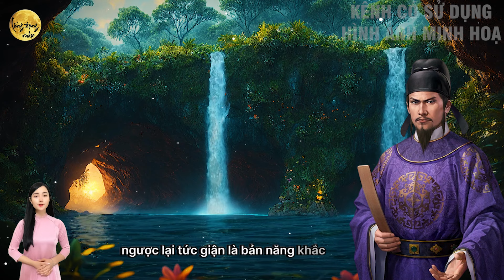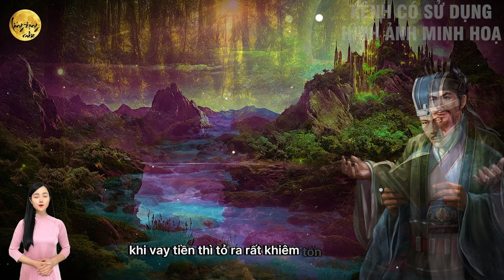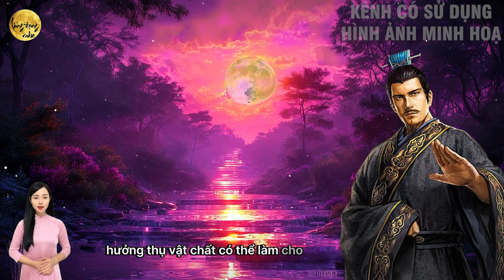Cổ Nhân Dạy: Muốn Biết RÕ LÒNG DẠ MỘT NGƯỜI Chỉ Cần Nhìn Vào 3 Điểm Này, Không Sai 1 Ly| LĐR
Trong video "Cổ Nhân Dạy: Muốn Biết RÕ LÒNG DẠ MỘT NGƯỜI Chỉ Cần Nhìn Vào 3 Điểm Này, Không Sai 1 Ly| LĐR", chúng ta sẽ khám phá những bí quyết cổ xưa về cách nhìn người. Cổ nhân dạy rằng chỉ cần quan sát ba điểm quan trọng này, chúng ta có thể hiểu rõ lòng dạ của một người. Video sẽ cung cấp chi tiết về từng điểm và giải thích tại sao chúng lại phản ánh chính xác bản chất con người. Để nắm vững cách nhìn người và tránh bị lừa dối, hãy cùng theo dõi video này. Cách nhìn người không chỉ giúp bạn xây dựng mối quan hệ tốt đẹp mà còn bảo vệ bạn khỏi những kẻ xấu. Hãy áp dụng những bài học quý báu này vào cuộc sống hàng ngày, giúp bạn trở thành người khôn ngoan và sáng suốt. Cách nhìn người là kỹ năng quan trọng để đảm bảo sự an yên và thịnh vượng trong cuộc sống.